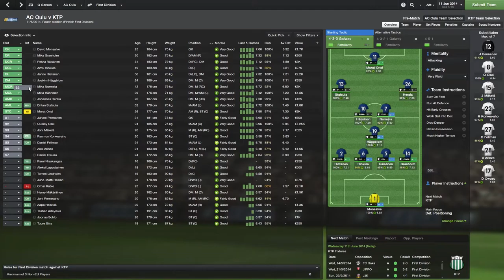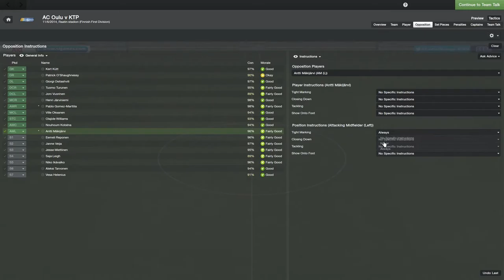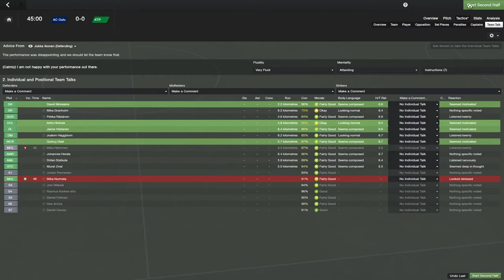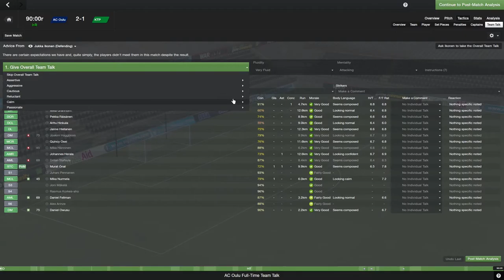FM14 Episode 15 AC Oulu v KTP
Today we play host to KTP